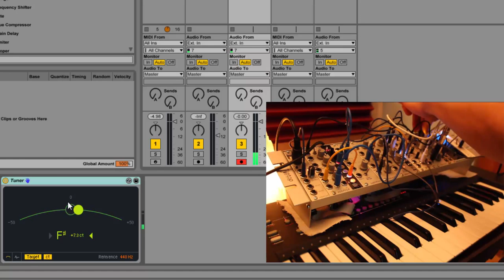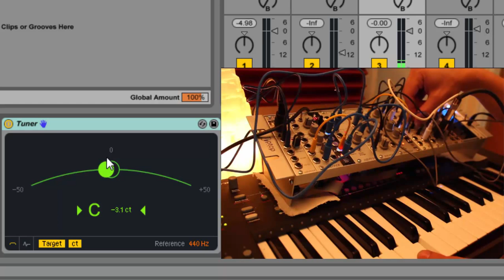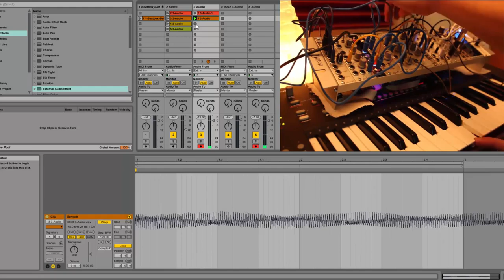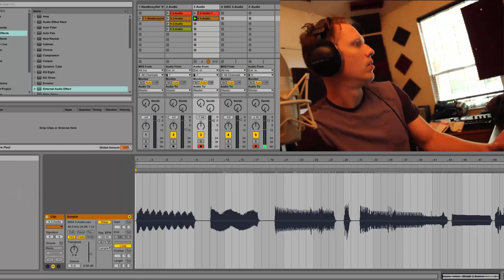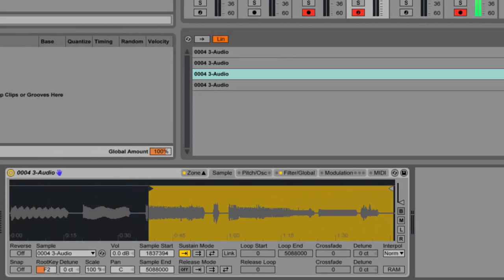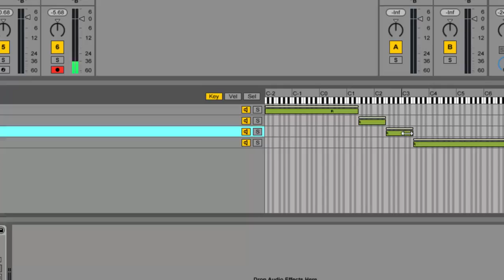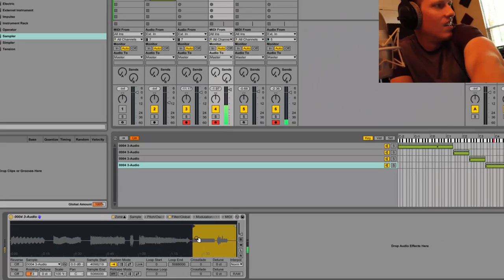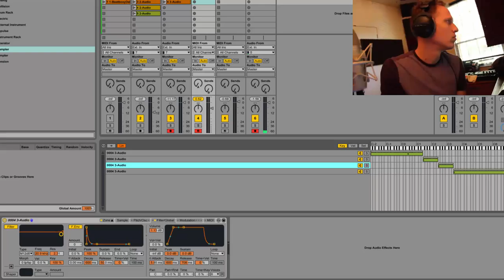Sampling Eurorack Sounds Homemade Custom Ableton Sampler Tutorial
Ableton Sampler multi samples tutorial. Sampling Eurorack for Ableton Sound Packs! For all the Eurorack lovers, I'm using the Expert Sleepers Disting, Intellijel Dixie, TipTop MIXZ, Doepfer Modules and Happy ending kit.

Eurorack Ableton Instrument Racks coming soon!